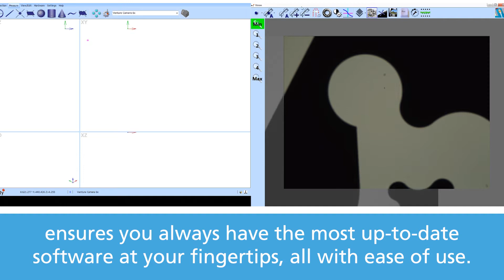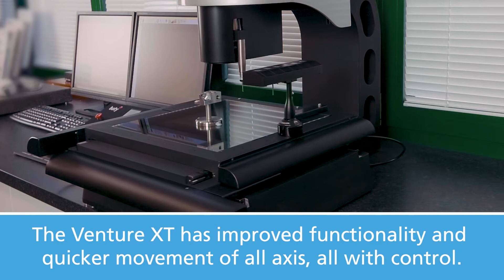Baker : Vision Measuring Systems - Baty Venture XT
The Venture XT  Features:
• The Venture XT has improved the speed of measurement, size of measurement and the field of view.
• New software has been created for the Venture XT, ensuring ease of use and many new features.
• Faster programming time for new parts Greater visibility of the part at the maximum and minimum magnification

To Know More about the Baty Vision Systems – Venture XT,